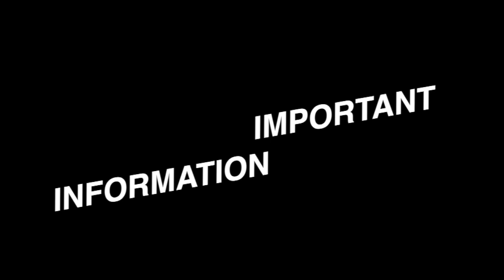Zee News के दफ़्तर पर हल्ला बोल सारी हेकड़ी निकाल दी ,मांगी माफी